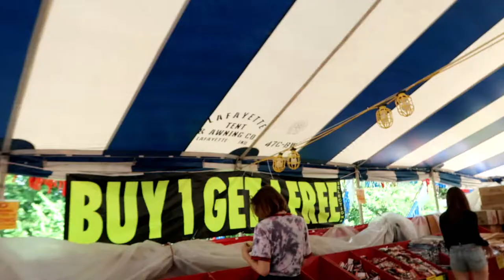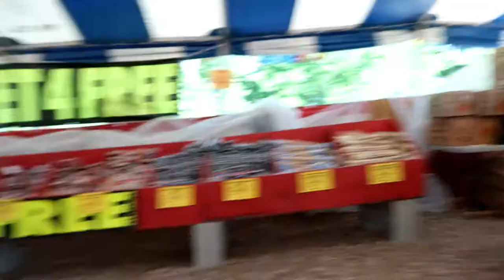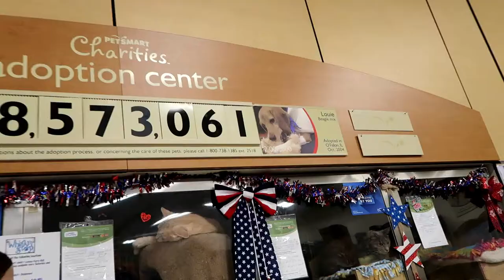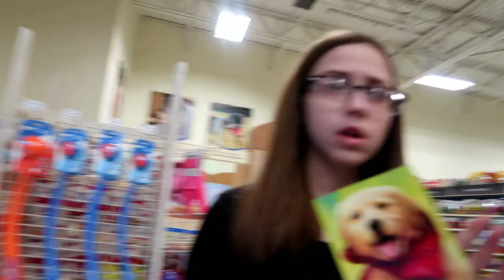Nail Spa, Shopping for Fireworks & Tears are Shed Today 😭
Hello fam!!! Today Ellie and I get acrylic nails at the nailspa! Then we go shopping for fireworks, and also go to Petsmart where Abbie gets very upset and cries

Welcome to 5timesthefun vlogs !

THE KIDS!